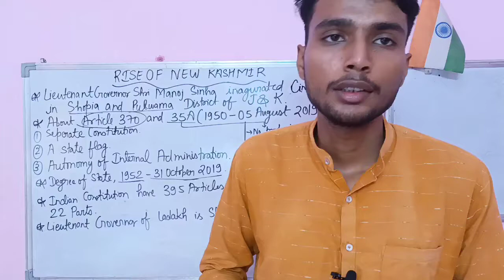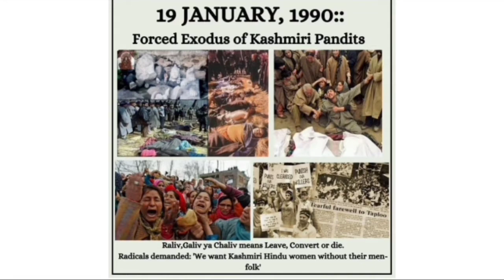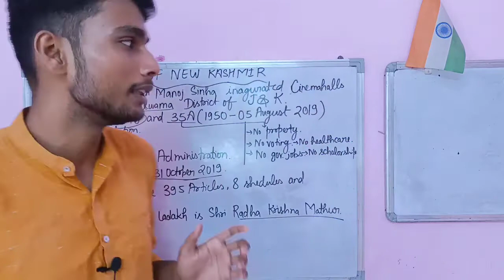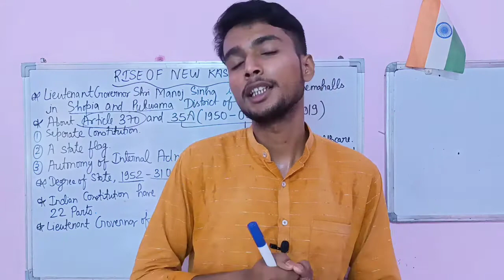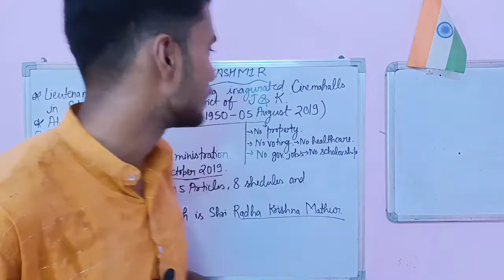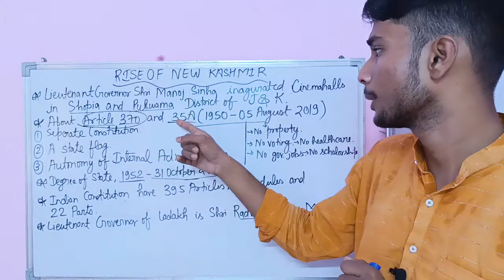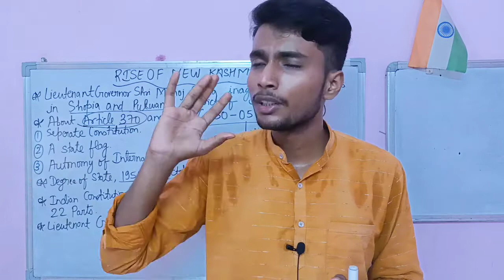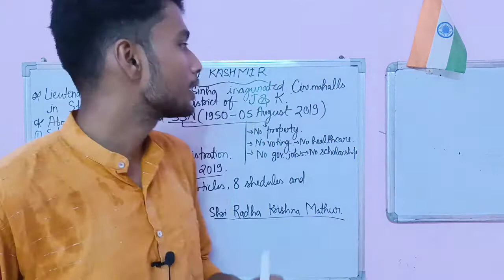CINEMA HALLS REOPENED IN SHOPIAN AND PULWAMA😀|कैसे हो रहा है कश्मीर में बदलाव?😍|COMPLETELY EXPLAINED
About Channel-
JAI HIND Aryavarta family ,
''𝘼𝙧𝙮𝙖𝙫𝙖𝙧𝙩𝙖 𝙂𝙎" 𝙨𝙥𝙚𝙖𝙠𝙨 𝙖 𝙥𝙡𝙖𝙩𝙛𝙤𝙧𝙢 𝙬𝙝𝙚𝙧𝙚 𝙮𝙤𝙪 𝙘𝙖𝙣 𝙛𝙞𝙣𝙙 𝙩𝙧𝙚𝙢𝙚𝙣𝙙𝙤𝙪𝙨 𝙤𝙛 𝙞𝙣𝙛𝙤𝙧𝙢𝙖𝙩𝙞𝙤𝙣, 𝙫𝙡𝙤𝙜𝙨 𝙖𝙣𝙙 𝙧𝙚𝙥𝙤𝙧𝙩𝙞𝙣𝙜 𝙖𝙗𝙤𝙪𝙩 𝙄𝙣𝙙𝙞𝙖 𝙖𝙣𝙙 𝙘𝙤𝙣𝙩𝙚𝙢𝙥𝙤𝙧𝙖𝙧𝙮 𝙬𝙤𝙧𝙡𝙙.We will provide you the best and appropriate knowledge and feelings to enhance your skills ,capabilities and happiness🙂.

About me-
Arya Sir from Muirpur, Sonebhadra (U.P.)